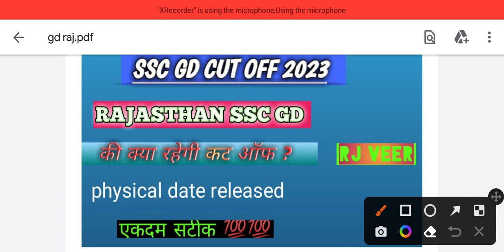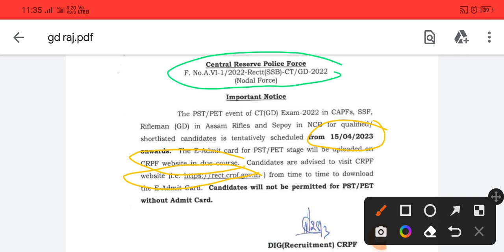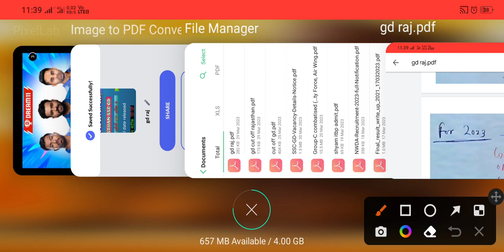SSC GD VACANCY INCREASE 2023 UPDATE | SSC GD RESULT KAB AAYEGA ? SSC GD NEW CUT OFF 2023{RAJASTHAN}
SSC GD VACANCY INCREASE 2023 UPDATE | SSC GD RESULT KAB AAYEGA ? SSC GD NEW CUT OFF 2023 ? ANKIT SIR
ssc gd
ssc ssc gd expected cut off 2023
ssc
ssc gd vacancy increased 2023
ssc gd ki cut off kab aaegi
gd vacancy increase
ssc gd merit 2023
ssc gd cut off 2022 state wise
ssc gd ki cut off kinti jati hai
ssc adda247
ssc gd result update
ssc gd result news
ssc adda
ssc gd reasoning in hindi
ssc gd ki cut off kinti jayegi
ssc gd safe score for physical
ssc gd new vacancy kab aayegi
the learning fuel
ssc gd 2021 medical exam review
ssc gd workout
ssc gd 2021
ssc gd medical exam
ssc gd medical exam 2021
medical exam kaise hota hai
ssc gd medical
ssc gd medical exam video
ssc gd constable medical test
एस एस सी जीडी मेडिकल टेस्ट
ssc gd me medical kese hota hai
ssc gd medical exam kaise hota hai
ssc gd private part medical test
ssc medical test
ssc gd medical test
rwa
gd medical test
rishifouji
ssc gd vacancy increase update
ssc gd final answer key
abjeetenge
ssc gd new bharti
ssc exams
mahi sir
rojgar with ankit bhati
sscgd result
ssc2021
sscgd2022
sscgd2023
sscgd physical date
ssc gd exam 2023
ssc gd ka exam
ssc gd result latest news today
ssc gd ka result kab ayega
ssc gd physical ke liye kitne marks chahiye 2023
ssc gd physical ke liye cut off 2023
ssc gd ki cut off kitni jayegi
ssc gd cut off state wise
defence helper
ssc gd result latest update
ssc gd state wise final cut off
ssc gd new cut off
ssc gd 2022-23 || ssc gd post update
ssc gd post wise
ssc gd 2023 result kab aayega
job update
fm manoj

ssc gd 2023 बड़ी खबर
ssc gd physical updatessc gd
ssc gd physical 2023 date
ssc
ssc gd post increase 2022
gd vacancy increase
ssc gd constable
ssc gd physical date out
gd vacancy 2022 increase
ssc gd 5km running
ssc gd vacancy increase 2022 cut off
ssc gd result 2023 new update
ssc gd vacancy 2022
ssc adda247
ssc gd new vacancy
ssc gd physical admit card kaise nikale
ssc adda
ssc gd 2023 physical test details

ssc gd physical update today
ssc gd physical latest news
ssc gd physical kaise pass kare
ssc gd ka physical kab hoga
ssc gd cut off mark 2023 in assam
ssc gd general caste cut off mark 2023
ssc gd assam sc cut off mark 2023
assam ssc gd constable cut off mark
ssc gd constable cut off mark 2023 in assam
ssc gd cut off mark 2023

gd cut off 2023 mdc